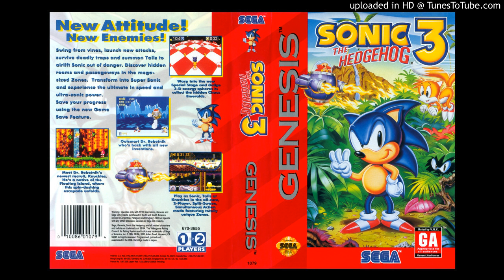(free) lil uzi x pi'erre bourne x sonic type beat "Emeralds" [@kennynokizzyy]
free 4 all.  :)